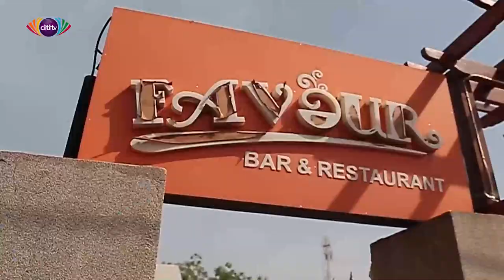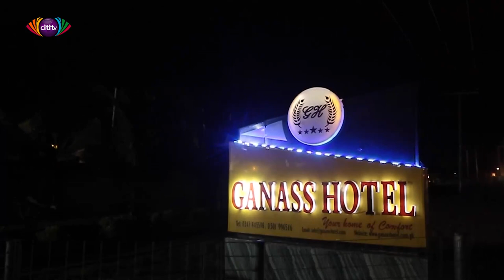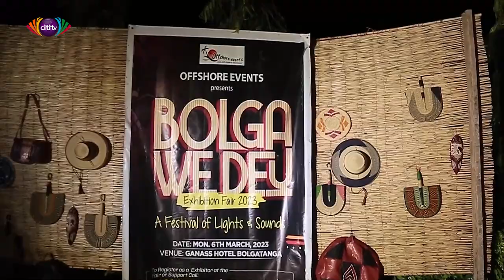Heritage Caravan Diaries Day 3 | Sponsored by Ghana Tourism Authority